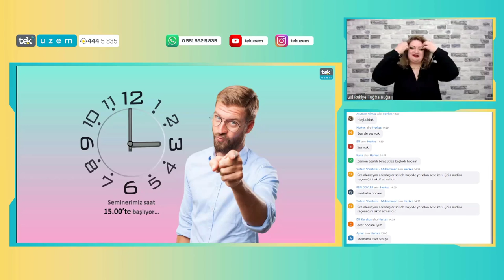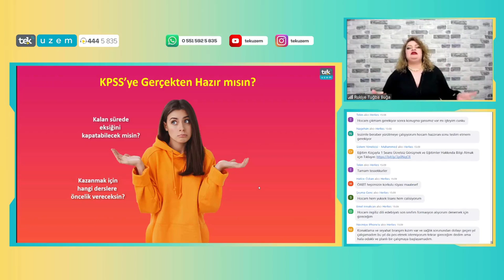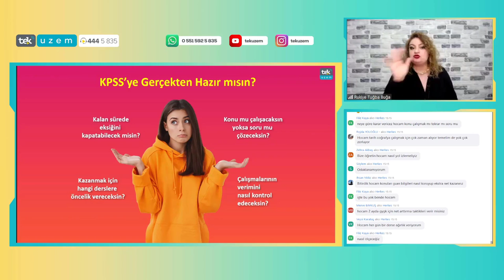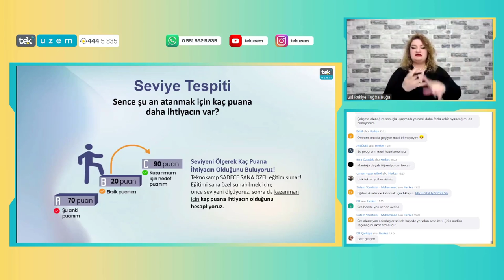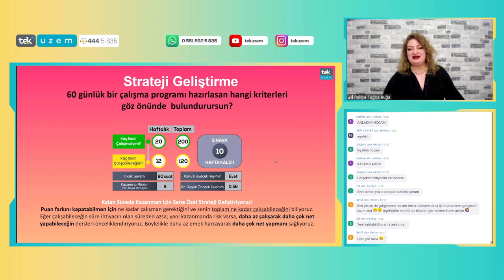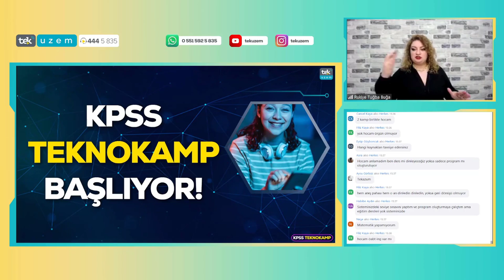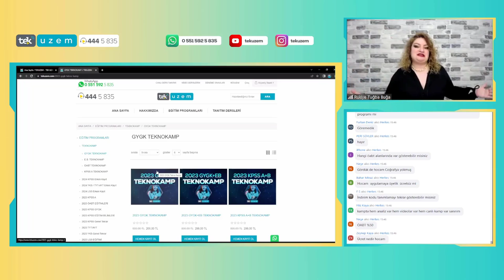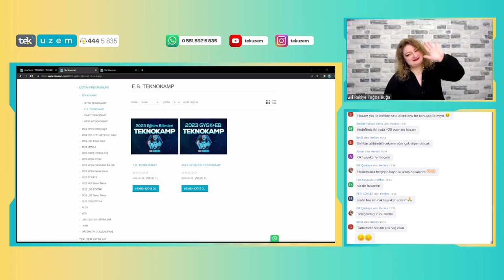60 Günlük Kazandıran KPSS Planı